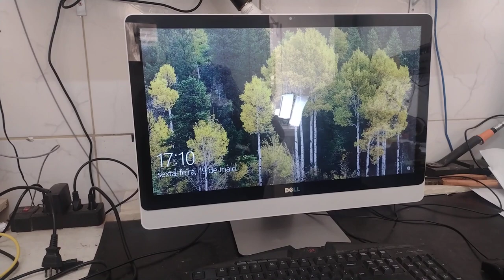Dell Inspiron 24 3464 - All In One Chegou para Formatação com Backup